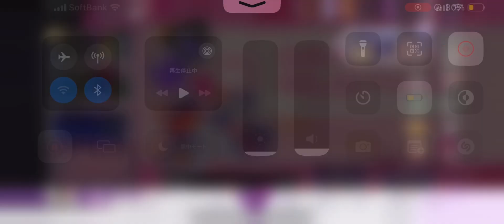乃木フラ ガチャ